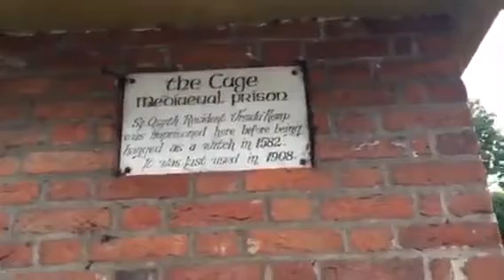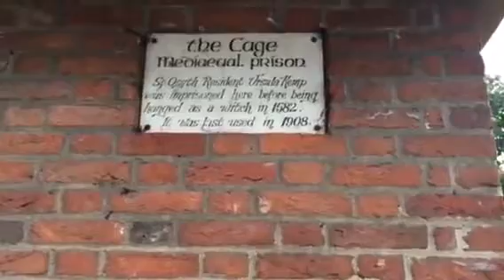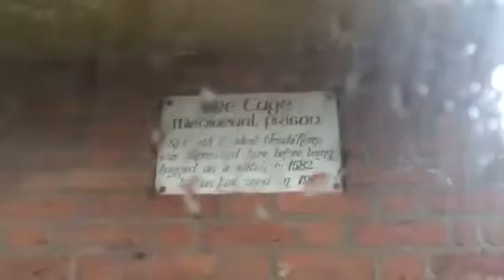Danny Sloggett Vision A history lesson of St Oysth the cage where people got hang in the 1900